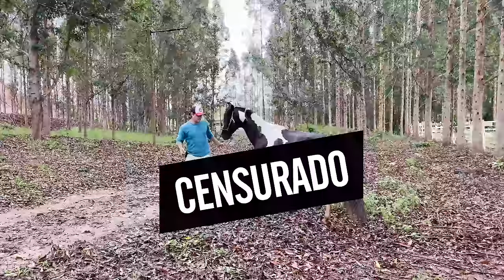Vem MAIS Um POTRO Por AÍ 😍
Nesse vídeo eu vou dar um filhote do meu cavalo mangalarga marchador pampa de preto de marcha picada Embaixador do Pepê para o meu peão aqui na fazenda. Vai ser um potro com a égua dele.